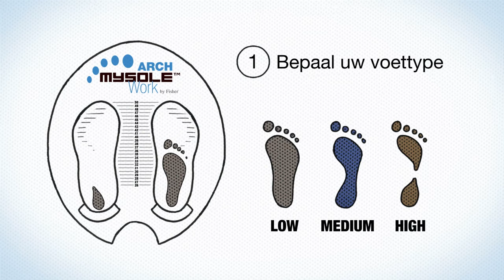Mysole - Arch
De Mysole steunzolen zijn speciaal voor mensen met doorgezakte voeten. De lage ondersteuning is kenmerkend voor deze zool. De inlegzolen zijn gemaakt van duurzaam poly Urethaan en zeer comfortabel en schokdempend. De zolen zijn te bestellen op